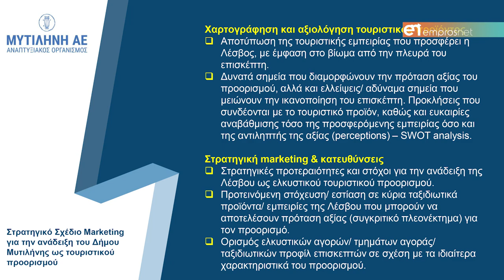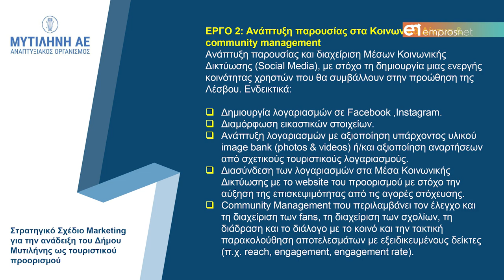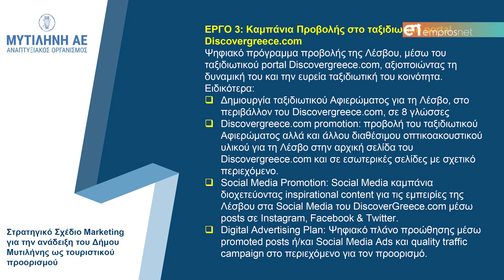«Στρατηγικός σχεδιασμός Marketing για την ανάδειξη της Λέσβου ως τουριστικού προορισμού»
Προϋπολογισμός έργου 245.000€ Ι